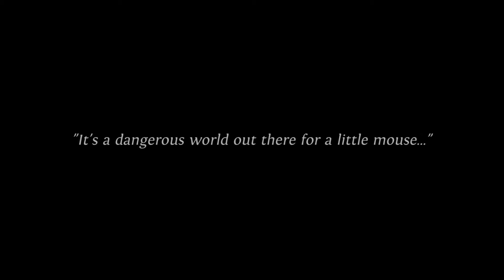Ghost of a Tale Gamescom 2014 Trailer